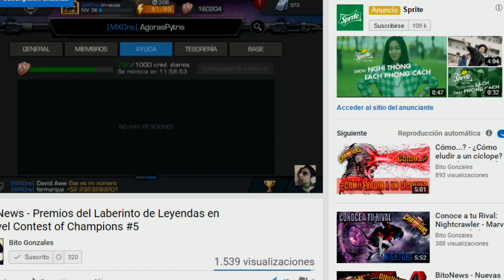Día de Piñata (SUB) 126 | Apertura Masiva Para Volver Bien - Marvel Contest Of Champions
Hola cómo están players? Les dejo esta apertura, espero se entretengan.

*Like para más aperturas.